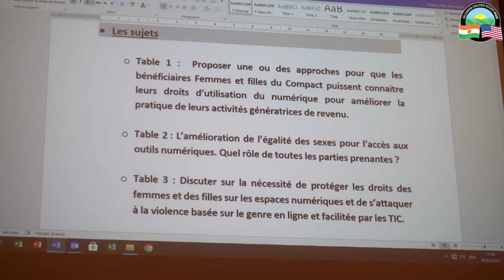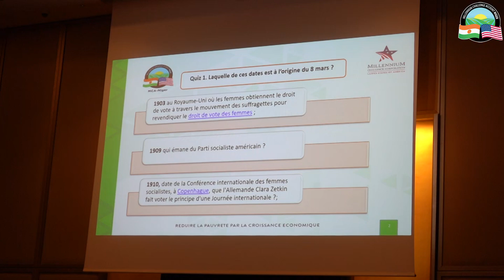MCA-Niger célèbre le 8 mars 2023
L’application des exigences relatives au Genre et à l’inclusion sociale, constitue une condition sine qua non de la mise en œuvre des projets du Compact.
Le personnel de MCA-Niger a passé en revue les réalisations inhérentes aux questions du genre le 10 mars 2023 à la faveur de sa célébration de la Journée internationale des droits des femmes.
La rencontre en images.